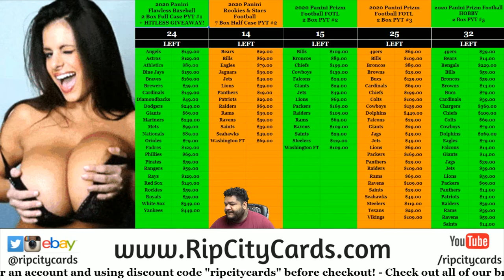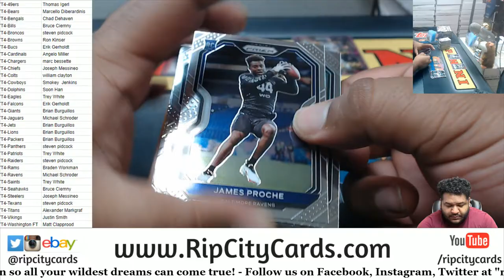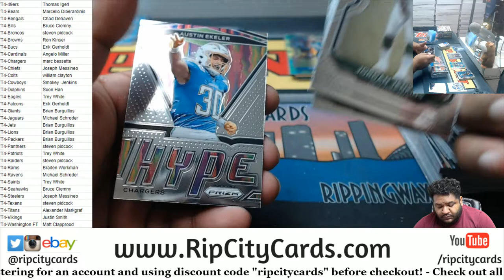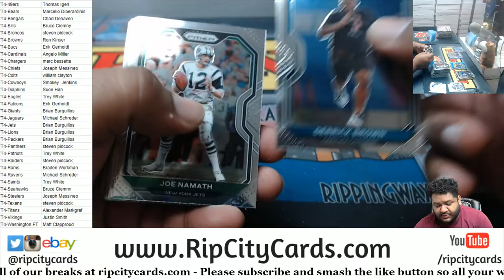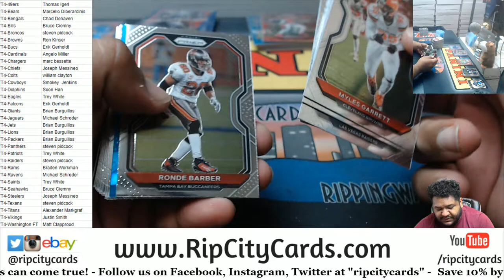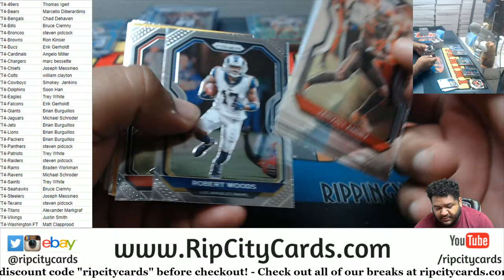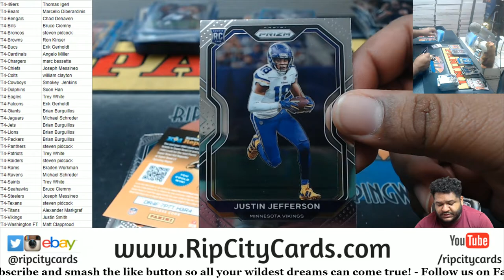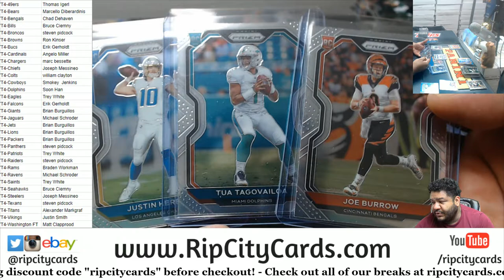2020 Panini Prizm Football Hobby 2 Box PYT #4